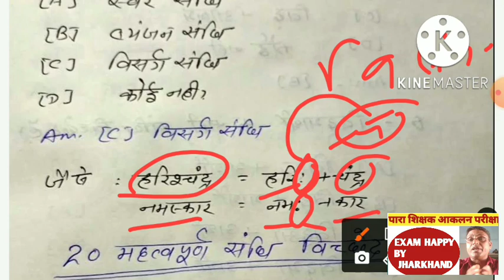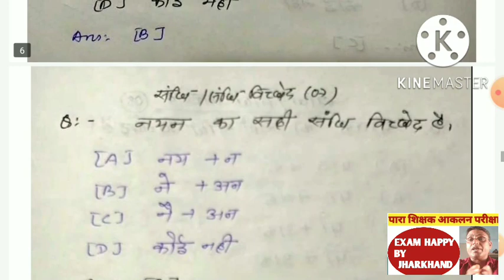30 महत्वपूर्ण संधि विच्छेद के प्रश्न जो अब तक झारखंड में होने वाले सभी परीक्षाओं में आया हुआ है